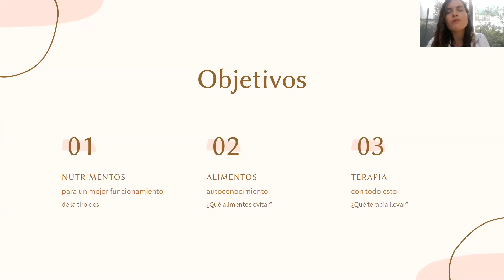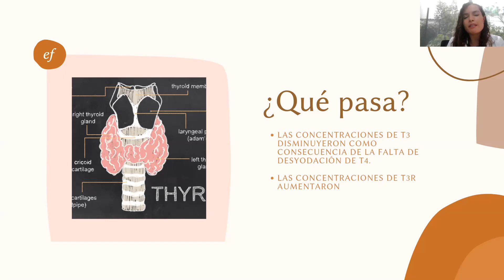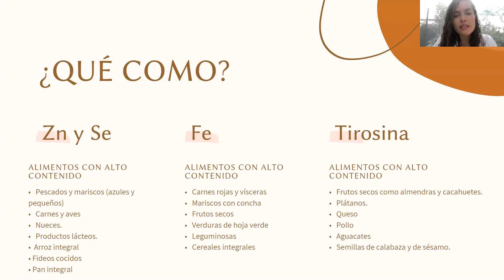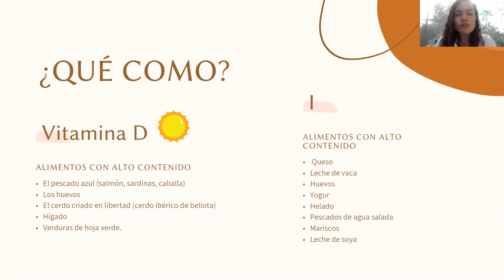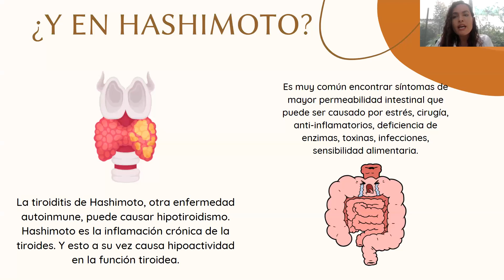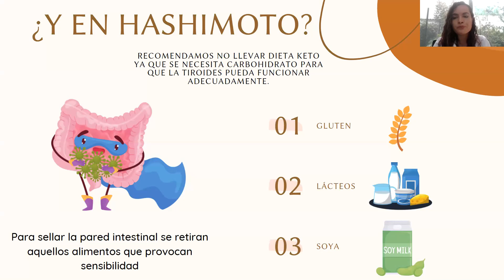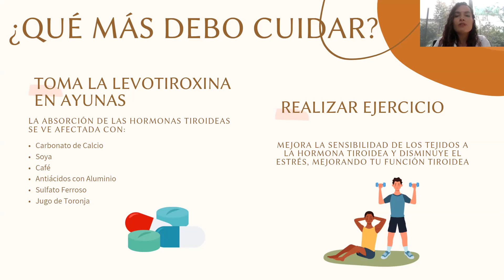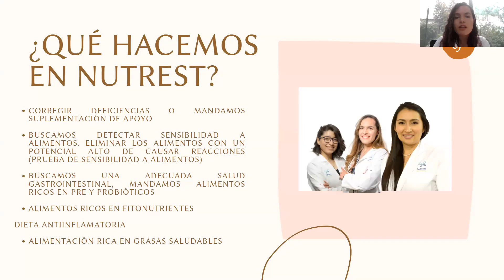¿Qué puedo comer si tengo Hipotiroidismo?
🍎  Elaborado por la Nut. Perla Karina López Jureidini, especialista en educación poblacional para niños y papás. Maestra en nutrición clínica y educadora en diabetes.

El signo con el que continuamente identificamos el hipotiroidismo es el aumento inexplicable y desmedido de peso con dificultad para perderlo. Esto no pasa necesariamente en todos los casos, sin embargo, sí es muy frecuente. Antes de pensar en lograr una pérdida de peso necesitamos que la tiroides funcione adecuadamente, y eso se puede dar con alimentación y actividad física.
El desequilibrio de hormonas tiroideas provoca un metabolismo lento que se puede traducir en un incremento de peso acorde con la gravedad de hasta un 10% de peso corporal. Los nutrientes necesarios para la correcta formación de Hormonas tiroideas: Hierro, Yodo, Tirosina, Zinc, Selenio, Vitamina D, E, B2, B3, B6 y C.
Pero ¿qué puede estar pasando? Las concentraciones de T3 disminuyeron como consecuencia de la falta de desyodación de T4 (T3 es más rápida y potente que T4), o las concentraciones de T3r aumentaron (no tiene efectos en el cuerpo, es la forma inactiva).
El Selenio y el Zinc aumentan la conversión de T4 a T3. Entre los factores que incrementan la sensibilidad celular a las hormonas tiroideas están la Vitamina A, el ejercicio y el Zinc. La conversión de T4 a T3 requiere selenio, el selenio juega un papel importante en la síntesis de hormonas tiroideas, ya que la desyodasa es dependiente de Selenio. Las infecciones graves o prolongadas contribuyen a niveles bajos de selenio circulante, disminuyendo la conversión de T4 a T3. La suplementación con Selenio en estos estados puede contribuir a mejorar los niveles de T3. El Zinc es cofactor para la enzima desyodasa. La deficiencia de Zinc provoca una disminución en las concentraciones de T3 y T4L de aproximadamente un 30%. La deficiencia de Zinc provoca niveles bajos de T3L y aumento de T3r.
Los presentes alimentos destacan por su aportación de zinc y selenio.
•       Pescados y mariscos
•       Carnes y aves
•       Nueces.
•       Productos lácteos.
•     Otros alimentos: el arroz integral, los fideos cocidos o el pan integral son también alimentos que aportan selenio.

En cuanto al hierro, la deficiencia de hierro reduce la síntesis de hormona tiroidea.
Alimentos altos en hierro:
•       Carnes rojas y vísceras
•       Mariscos con concha
•       Frutos secos
•       Verduras de hoja verde
•       Leguminosas
•       Cereales integrales

La L-tirosina estimula la producción de T4. La L-tirosina o tirosina, es un aminoácido que forma parte de las proteínas. Es un aminoácido no esencial que se produce de forma natural en nuestro cuerpo a partir de otro aminoácido llamado fenilalanina.
•       Frutos secos como almendras y cacahuetes.
•       Plátanos.
•       Queso
•       Pollo
•       Aguacates
•       Semillas de calabaza y de sésamo.
La vitamina D nos ayuda con el control del crecimiento celular y el funcionamiento del sistema inmunológico. Como la vitamina D3 (forma activa) tiene participación en trastornos autoinmunitarios, debe asegurarse el aporte dietético. Existen dos formas en las que podemos conseguir vitamina D de forma natural. La exposición solar.: la producción de vitamina D comienza cuando la luz ultravioleta llega hasta nuestra piel.
Por otro lado, de nuestra dieta. Alimentos como:
•       El pescado azul (salmón, sardinas, caballa)
•       Los huevos
•       El cerdo criado en libertad (cerdo ibérico de bellota)
•       Hígado
La tiroides hipoactiva puede ser genética, o bien desarrollarse por una deficiencia de yodo. El yodo es indispensable para la creación de hormonas tiroideas (T3 y T4) Fuente depende exclusivamente de la ingestión.
Se puede encontrar en alimentos como:
•       Queso
•       Leche de vaca
•       Huevos
•       Yogur
•       Helado
•       Pescados de agua salada
•       Mariscos
•       Leche de soya

Disminuye los alimentos bociógenos, debido a que pueden bloquear la captación de yodo por las células del cuerpo y esto contribuir a la deficiencia de formación de hormonas tiroideas. Los bociógenos naturales los encuentras en los siguientes alimentos:
•       Col
•       Cacahuates
•       Yuca
•       Coliflor
•       Brócoli
•       Frijoles de soya
•       Nabos
•       Colinabos
•       Malanga
•       Camote
Es importante mencionar que estos compuestos se inactivan al calentarlos o cocinarlos, disminuyendo el efecto nocivo.